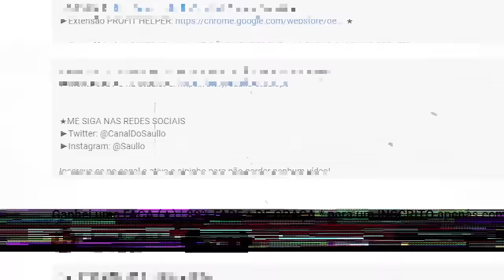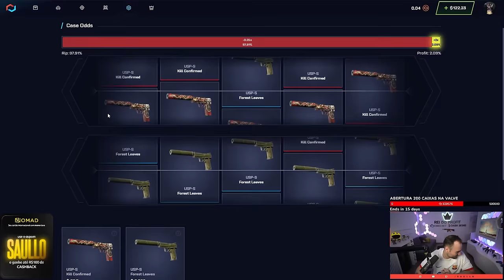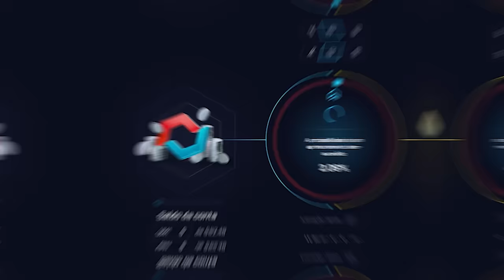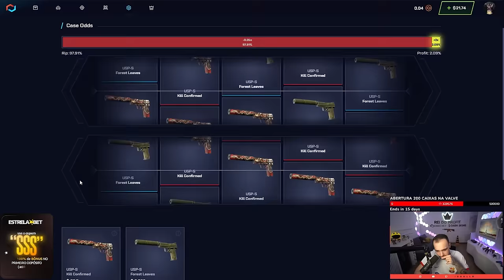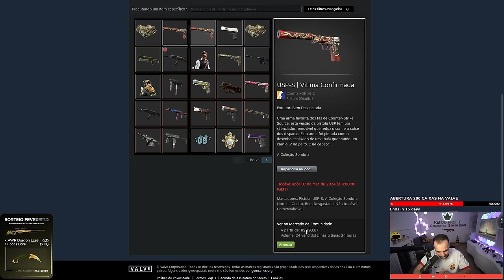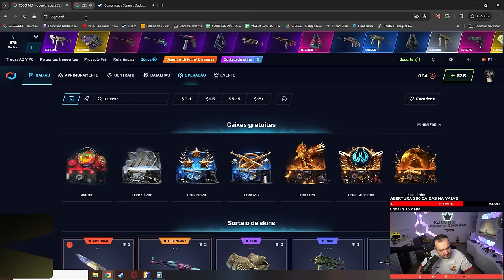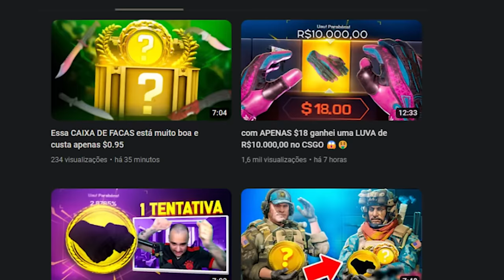Essa CAIXA está INCRIVELMENTE BUGADA no CSGO.NET 😱😱😱😱